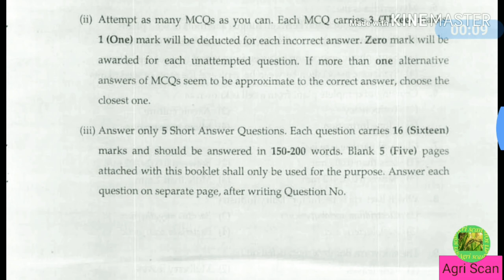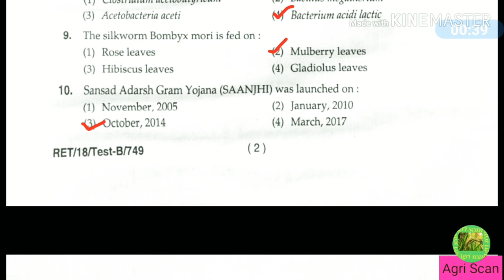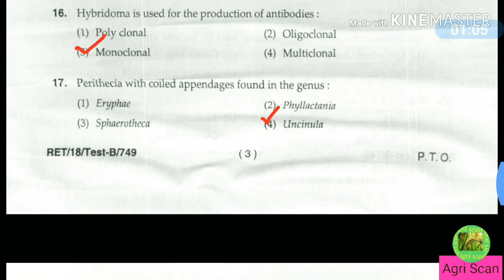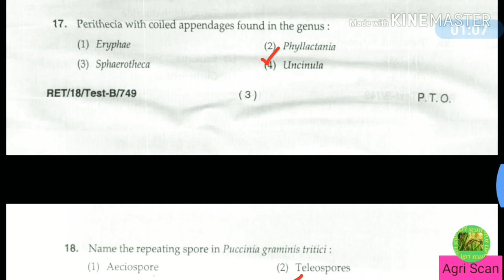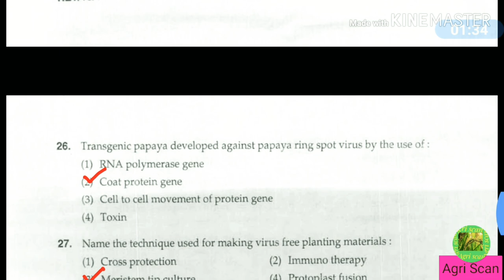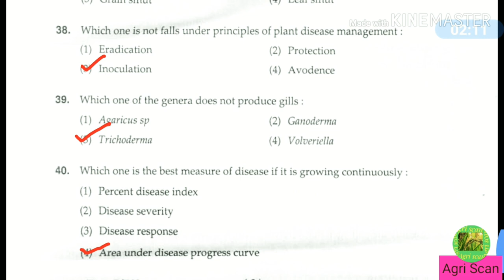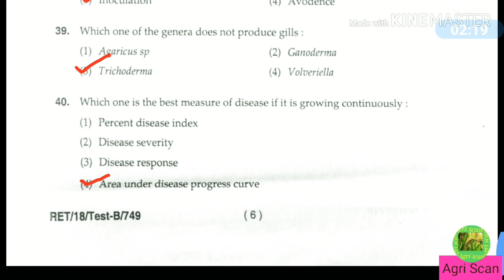Mycology And Plant Pathology RET-2018 solve Question paper